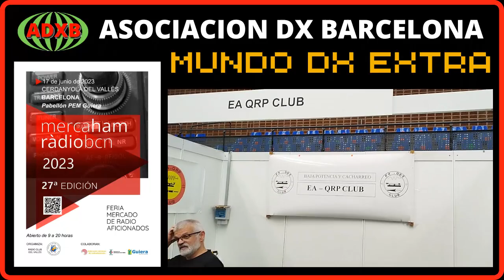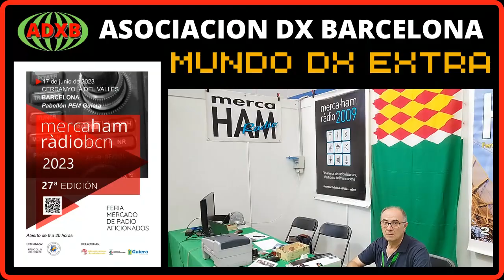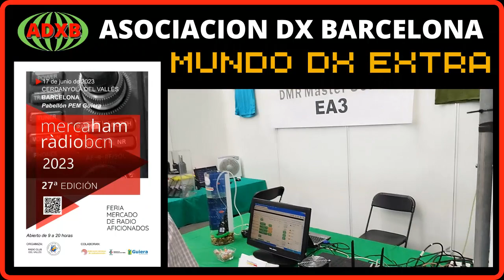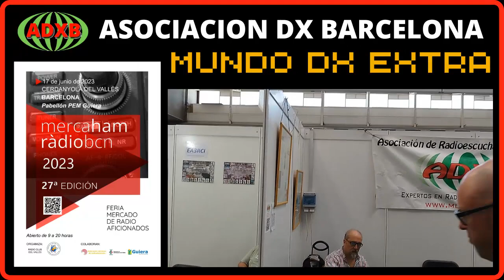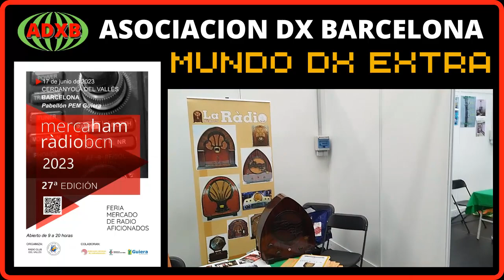ADXB en el 27º MERCA-HAM 2023 - Parte(I)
ADXB estuvo presente en el 27º MERCA-HAM 2023 organizado por el Radio Club del Valles en Cerdanyola del Valles (Barcelona)